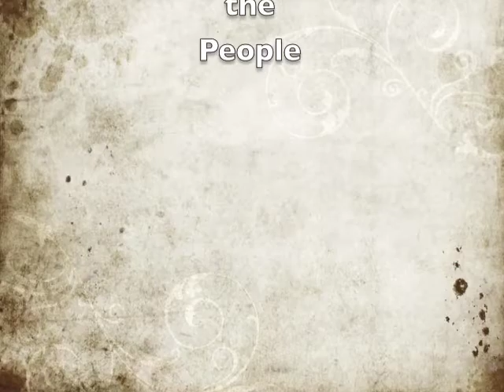Rock Mouse Clip - Jason Hoops 11.03.05-1